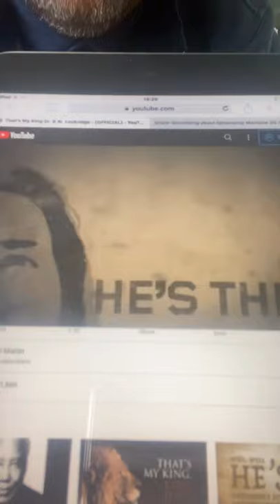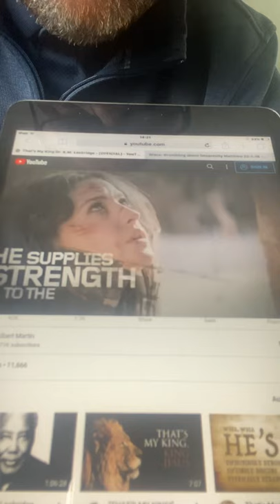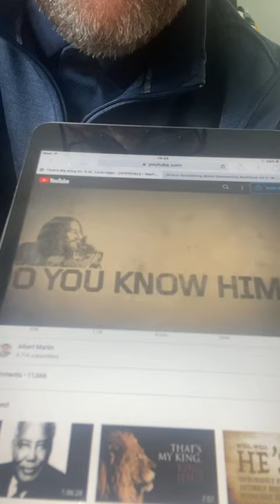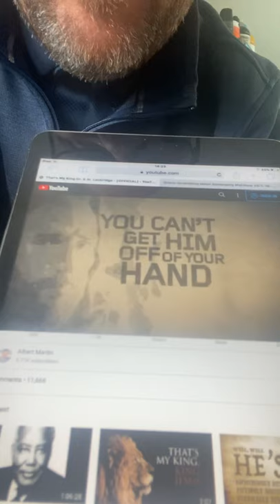Grace church, Matthew 20 v 1-16, parable of the workers!